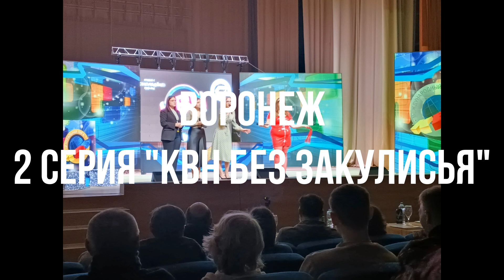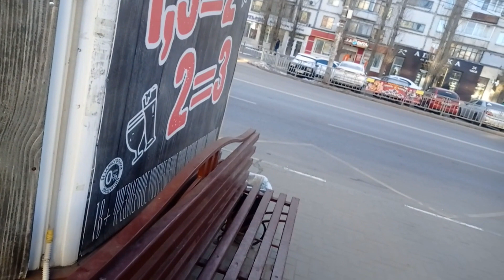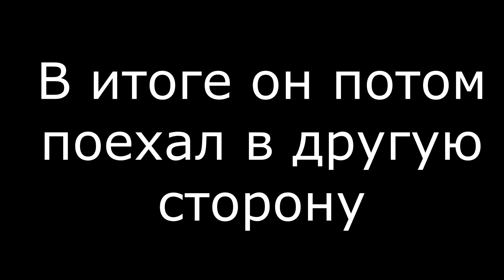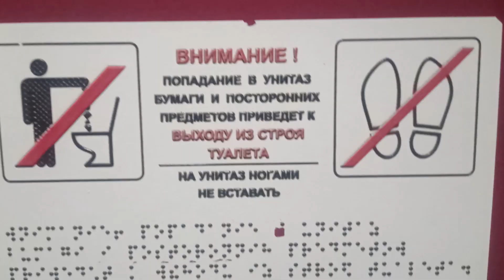Воронеж. 2 серия "КВН без закулисья"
0:00 Заставка
0:24 В предыдущей серии/"Ночь" - Александр Пушной, комп. - Андрей Губин, автор слов - Андрей Губин
1:07 Выезд из номера
2:23 На улице
4:30 Облом с ключами
4:53 Приехал в ДК
5:40 Где достать табак?
6:34 Реклама
7:18 После игры
8:37 Достал ключик!
9:08 На вокзале
10:38 Поезд приехал «не в ту сторону»
11:10 Звонят колокола
12:03 Титры/"Если в сердце живёт любовь" - Юлия Савичева, комп. - А. Шварц, автор слов - Анастасия Максимова